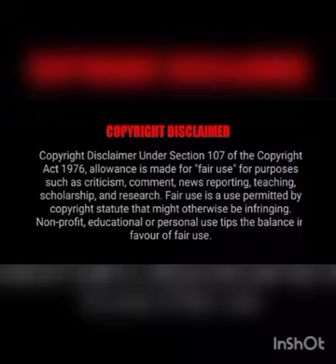LinkVideo Chika Chandrika 20 Juta Tiktok 20 jt viral 20jt Chikaku Chikakiku